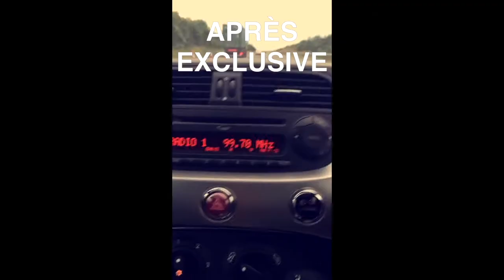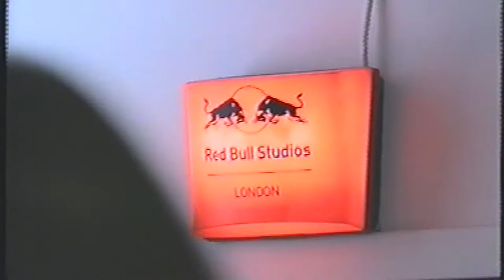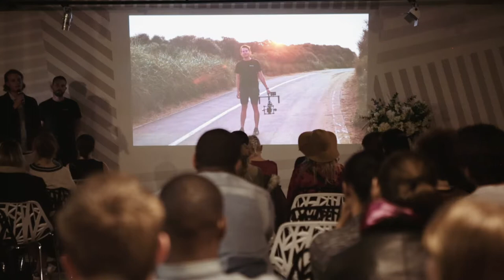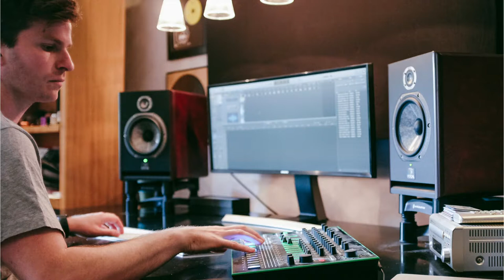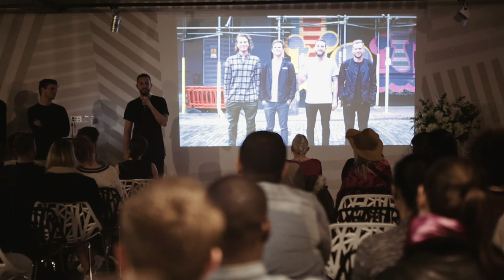Glug London: Brother Film Co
Brother Film Co. is a creatively-led production company founded by three brothers - Marcus, Luke and Hugo Ellingham.

"We make films about things that are cool, intriguing, and important to us. Our business started from a passion. In 1999 we were making (terrible) skate videos on VHS - now we create online and branded content, commercials, music videos and soundtracks for clients like Red Bull, McLaren, Nike and Deliveroo. Other companies say they are like a family - we actually are a family."

Filmed by Glug Events at The Trampery Old Street, London